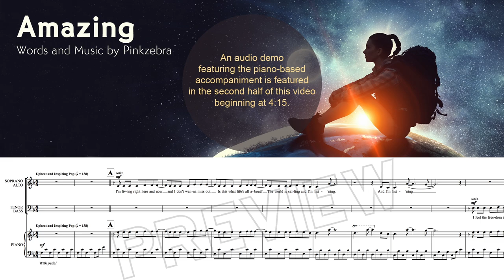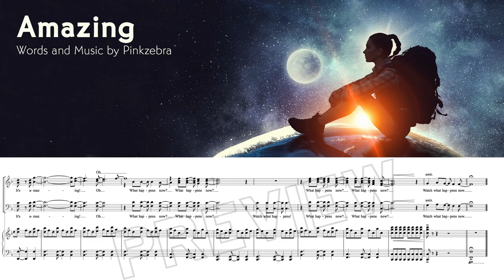Upbeat & Inspiring Choir Song - Pinkzebra "Amazing"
Upbeat & Inspiring Choir Song - "Amazing" by Pinkzebra | Score Video

This SATB version of "Amazing" is an upbeat, inspirational song about living life to the fullest, enjoying life's adventures, and seizing the day. Perfect for graduation ceremonies and concert programs.

Also available: SAB, SSA, and Two-part choir versions